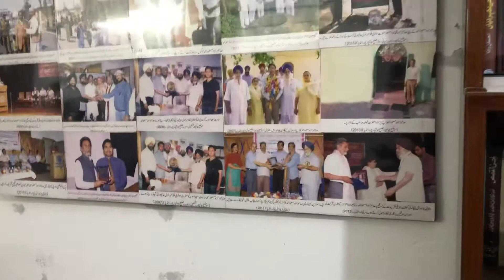SAHIBZADA MASUD AHMED ALAMPURI SAHIB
I WAS HONOURED TO VISIT FAISAL ABAD PUNJAB PAKISTAN SAHIBZADA MASUD AHMED ALAMPURI SAHIB GRAND SON OF PRIDE OF PUNJAB INDIA AND THE WORLD KNOWN (ਪੰਜਾਬੀ ਕਵੀ پنجابی صوفی شاعر

PUNJABI SUFI POET HAZARAT GHULAM RASOOL ALAMPURI SAHIB )
VILLAGE ALAMPUR TEHSIL DASUA DISTRICT HOSHIYARPUR PUNJAB  INDIA